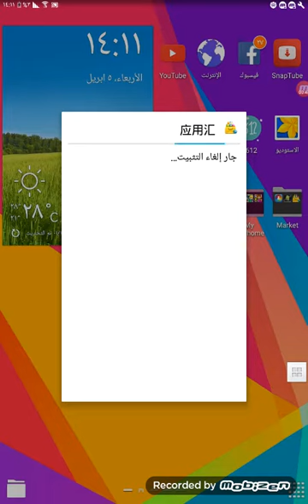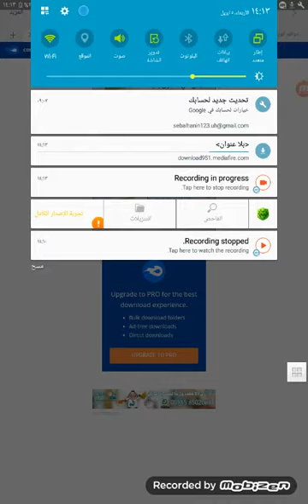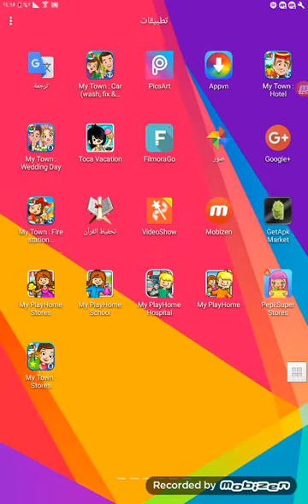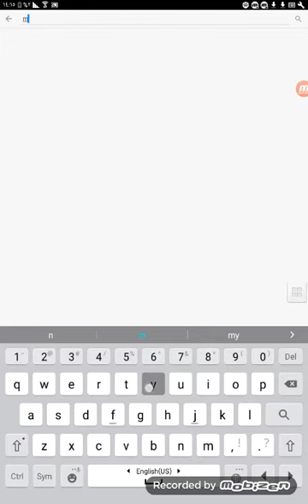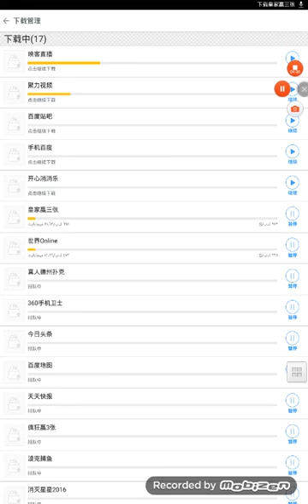تحميل البرنامج الصيني | الوصف مهم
لاتنسوا
سبسكرايب ❤
كومنت

بحبكن كتييير 💗 💗 ❤ 💗 💗

دعواتكم 👆👆